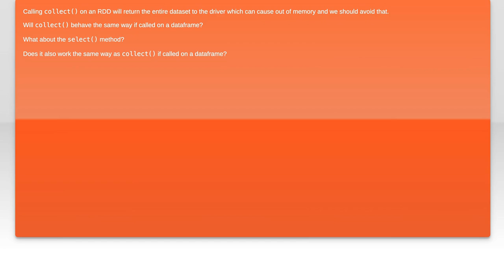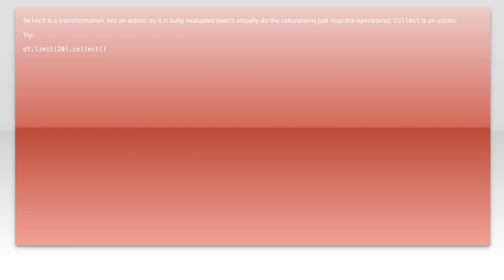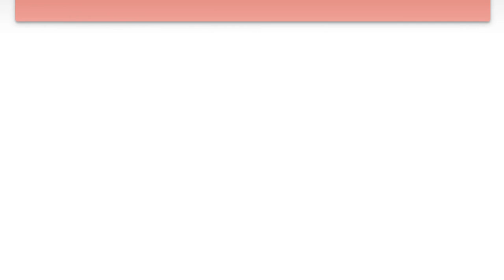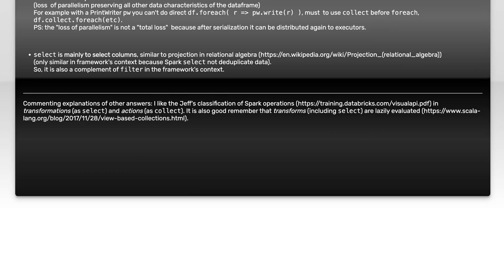Spark DataFrame: Understanding collect() vs select() for Efficient Data Handling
In this video, we delve into the intricacies of Spark DataFrames, focusing on two essential methods: collect() and select(). Understanding the differences between these functions is crucial for efficient data handling and optimization in your Spark applications. Join us as we explore their use cases, performance implications, and best practices to help you make informed decisions when working with large datasets.

Today's Topic: Spark DataFrame: Understanding collect() vs select() for Efficient Data Handling

Related to: sparkdataframe, collect, select,